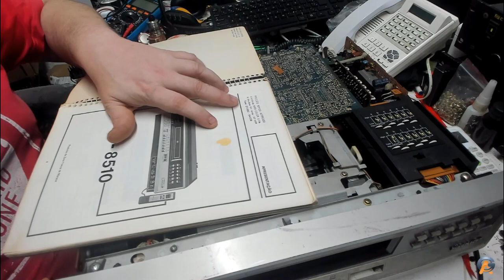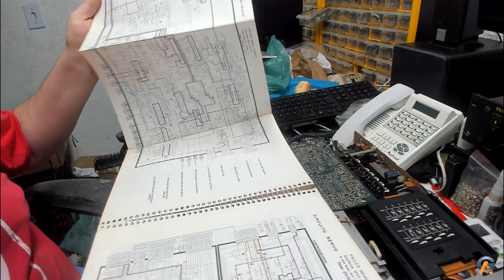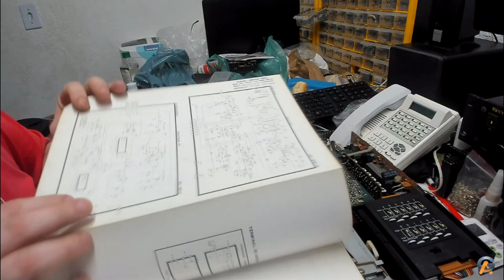Sharp VC8510 Primeiro Video K7 no Brasil Primeiras Impressões Cliente Otávio